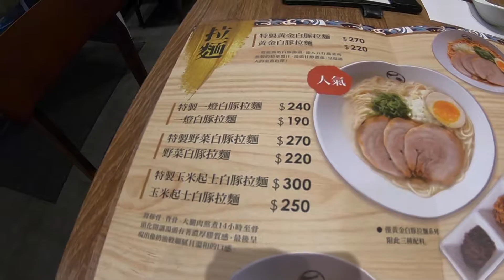《食#5》豚骨一燈 特製玉米起士白豚拉麵 ITTO Ramen｜Tonkotsu Itto